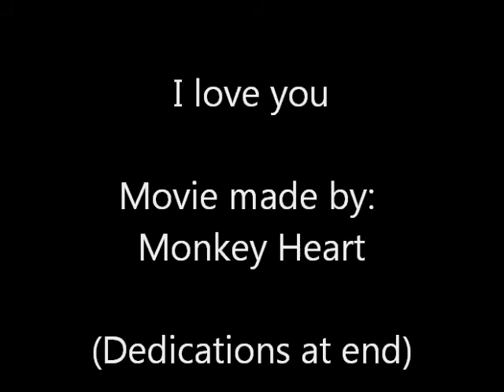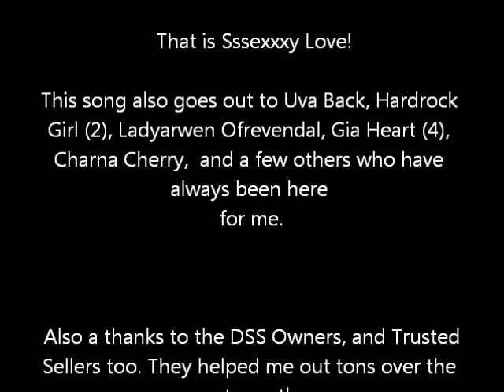I love you (Smallworlds Music Video)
This song in mainly dedicated to Sssexxxy Love! She has always been there for me when I needed it in the summer. We always done everything together, and we always had a blast.

This song also goes out to my friends, Uva back, Hardrock Girl (2), Ladyarwen Ofrevendal, Gia Heart (4), Charna Cherry, and my other friends.